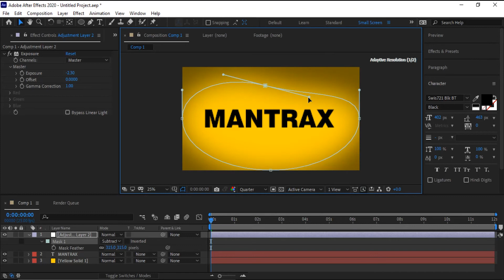Como Hacer una Viñeta en After Effects FACIL y RÁPIDO (Consejos Rápidos)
Hola amigos espero que se encuentre de maravilla. En este vídeo les mostraré rápidamente Como Hacer una Viñeta en After Effects CC 2020, pero sirve para todas las versiones de AFTER EFFECTS

CÁMARAS:
Sony A7 III
Blackmagic Design Pocket Cinema Camera 4K
GoPro Hero 7 Black

DRONES:
Mavic Mini
Mavic Air 2

AUDIO:
Zoom H6
LensGo LWM-328C
Rode NT-USB

TRIPODES:
Benro BV6 Pro
Sirui Travel Ultra Compact

Dejame saber en un comentario que ta pareció el vídeo y que te gustaría ver en el próximo. 😉

Divulgaciones: Todas las opiniones son mías. Como asociado de Amazon, gano una pequeña comisión por compras que califiquen.